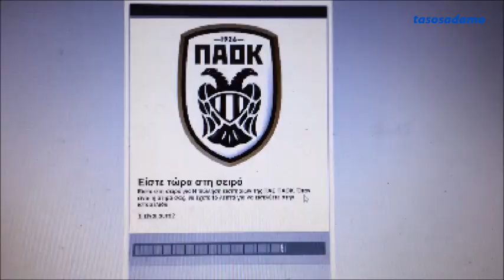ΠΑΟΚ-ΟΛΥΜΠΙΑΚΟΣ 0-1 (23-2-2020)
ΟΙ ΞΙΝΟΙ ΟΠΑΔΟΙ -ΜΑΥΡΟΙ/ΚΟΚΚΙΝΟΙ/ΚΙΤΡΙΝΟΙ/ΠΡΑΣΙΝΟΙ/ΡΟΖ- ΒΑΛΤΕ ΤΟ ΧΙΟΥΜΟΡ ΣΤΗ ΖΩΗ ΣΑΣ...ΓΙΑΤΙ (ΑΥΤΗ) ΕΙΝΑΙ ΜΙΚΡΗ, ΚΑΙ ΤΑ ΛΕΦΤΑ ΠΟΥ ΠΑΙΡΝΟΥΝ (ΑΥΤΟΙ) ΠΟΛΛΑ!...ΧΑΛΑΡΩΣΤΕ!!!